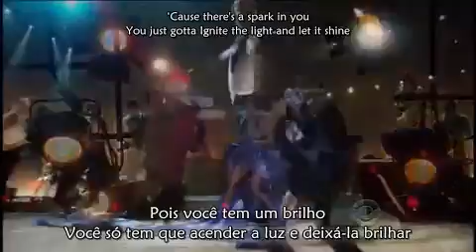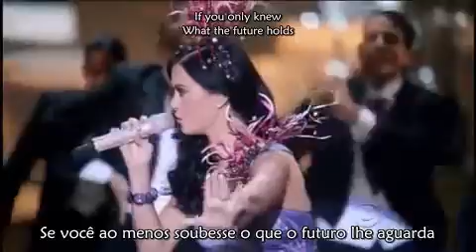Katy Perry - Firework (tradução) - Live - Victoria Secrets 2010/2011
Katy Perry - Firework (tradução) - Live -  Desfile da Victoria Secrets 2010/2011 ( pode comentar.. eu não ligo não)

Bom galerinha eu não fiz a revisão então manerem nas criticas OK !

pedido da bia.. esse foi pra ti guria.. bjão